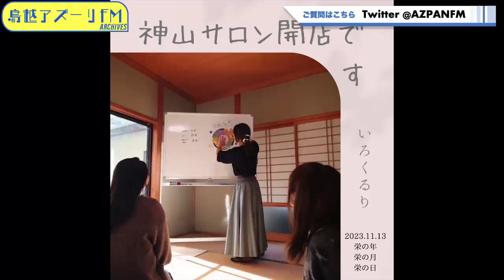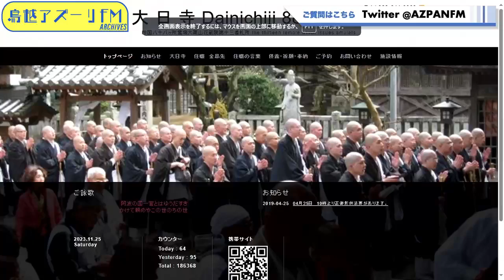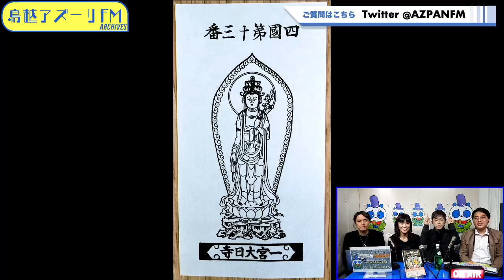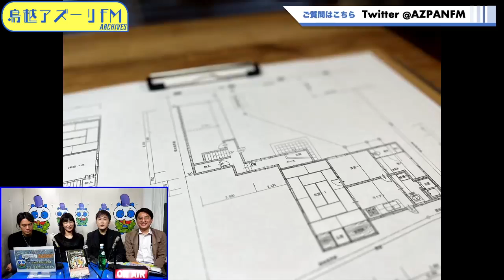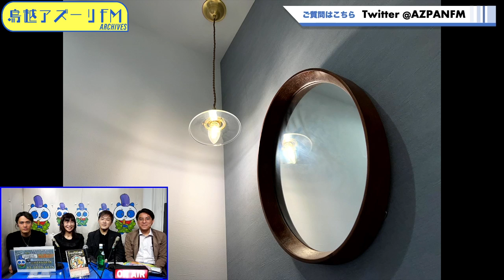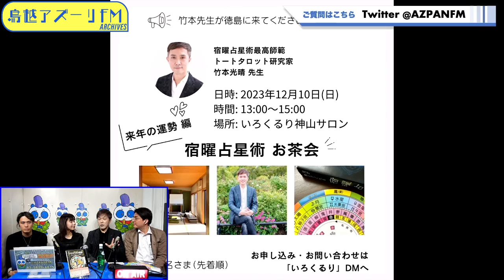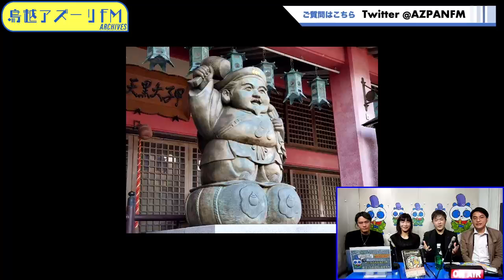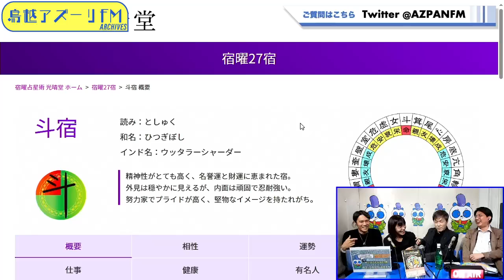2023年11月25日配信 シャングリラTV メインMC：竹本光晴【kosei takemoto】サブMC：長永尊、湯淺嘉崇 ゲスト：池添友美（占星術・セラピーサロンいろくるりオーナー）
メインMC：竹本光晴【kosei takemoto】
サブMC：長永尊、湯淺嘉崇
ゲスト：池添友美（占星術・セラピーサロンいろくるりオーナー）